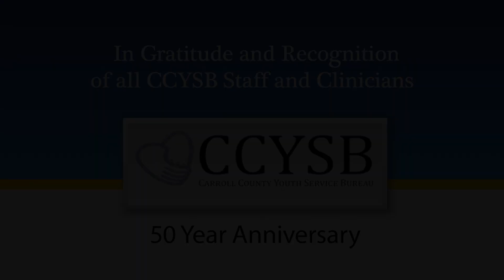A Conversation with Gary Honeman and Lynn Davis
A retrospective of the Carroll County Youth Service Bureau over fifty years.